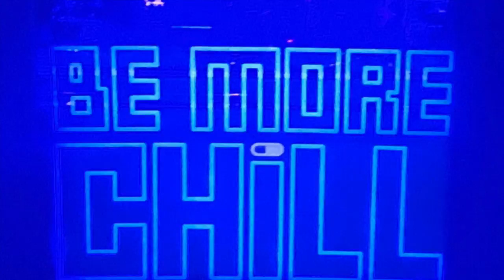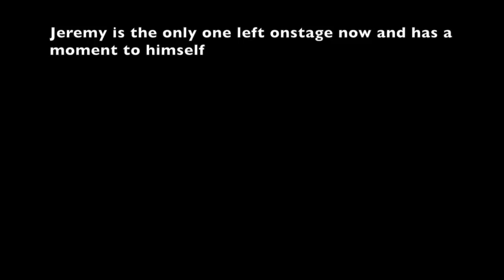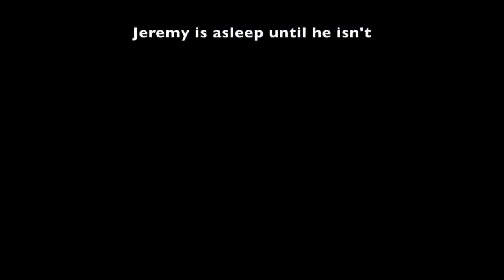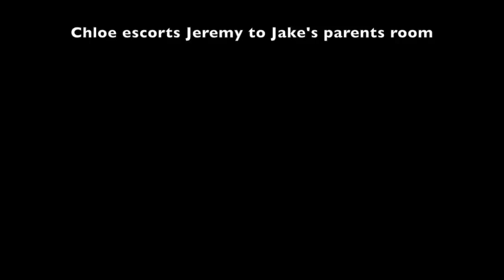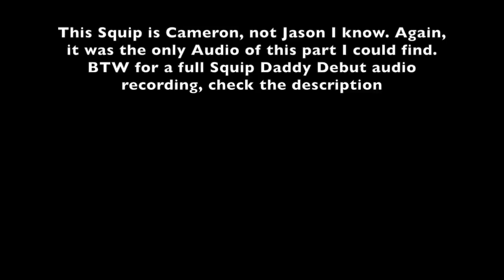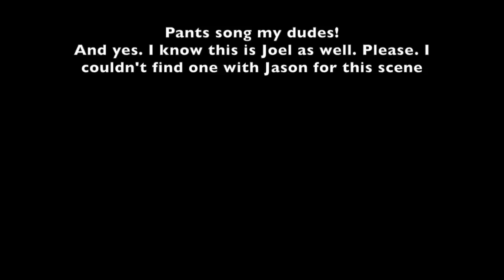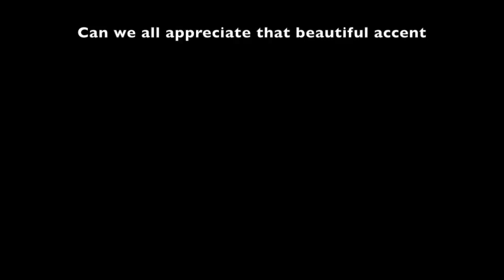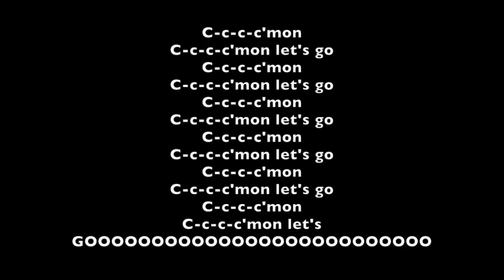Gerard Canonico is a Crusty Little Boy